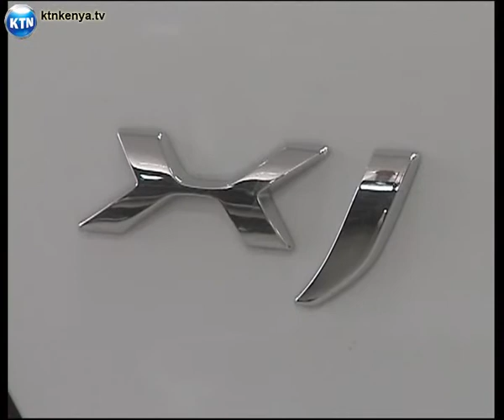RMA group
After months of having its operations halted through legal battles global auto dealer rma Kenya is set to hit the ground running. The Thai based auto dealer is the new franchise holder for the jaguar Landover brand, having wrestled the franchise from the cmc motors this year. Rma Kenya intends to begin operations in June at a time luxury car sales are on the rise.Michael Karanja with the details.